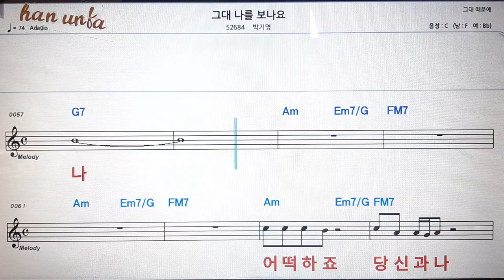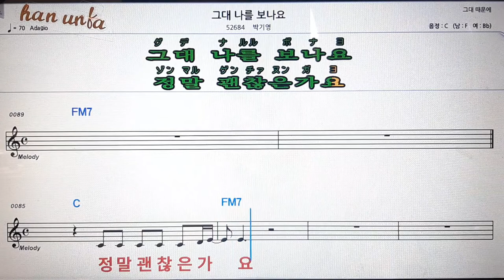그대 나를 보나요/박기영💋노래 반주*기타 코드 악보*가라오케💕Karaoke*Sheet Music*Chord*MR